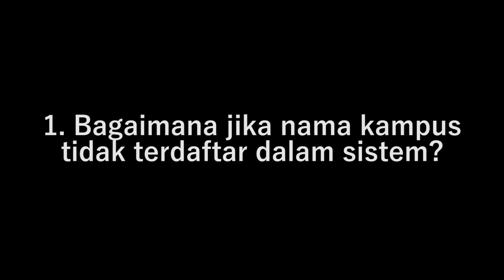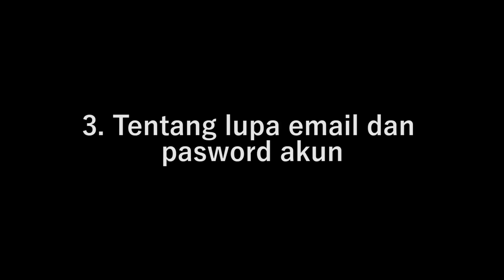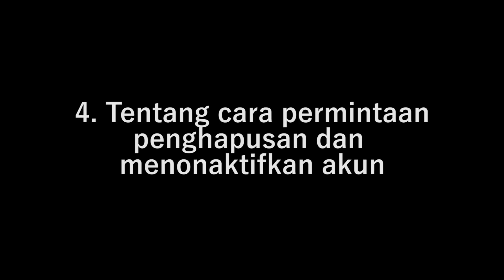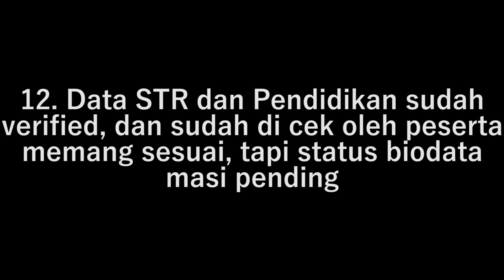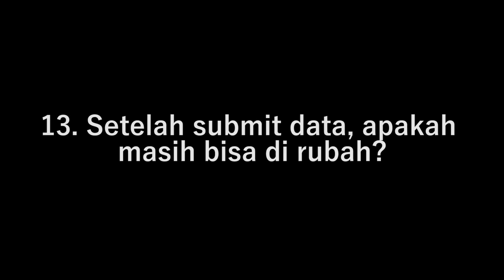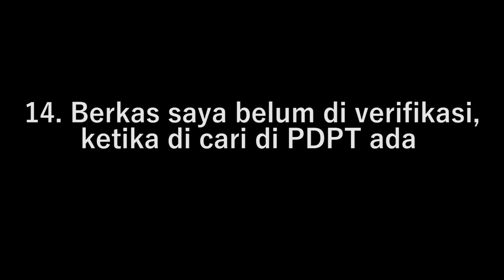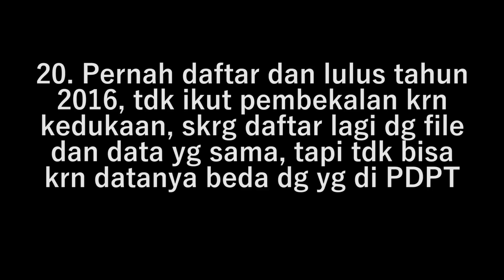(2) Q&A Seputar Nusantara Sehat - Pendaftaran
Video ini merupakan rangkuman dari live instagram yang di lakukan oleh @BADANPPSDMKES bersama Duta NS untuk menjawab pertanyaan seputar Nusantara Sehat

1. Bagaimana jika nama kampus tidak terdaftar dalam sistem? (1:02)

2. Pada form review berkas essay kosong, padahal sebelumnya telah di isi (2:41)

3. Tentang lupa email dan pasword akun (4:55)

4. Tentang cara permintaan penghapusan dan menonaktifkan akun (6:31)

5. Peserta yg di panggil pembekalan pada priode sebelumnya tapi tdk bisa hadir, apakah bisa mendaftar pada priode ini? (7:45)

6. Tentang mekanisme blokir (8:28)

7. Proses validasi surat pernyataan STR berapa lama? (9:10)

8. Tentang STR apoteker tidak bisa di verifikasi (10:28)

9. Saat daftar NST Batch 12, lulus cadangan dg STR & Ijazah D-III, skrg sudah ada STR & Ijazah S1, apakah bisa penyesuain? (11:36)

10. Apakah NST cadangan akan di panggil di priode ini? (12:27)

11. Setelah NST, lalu lanjut NSI, pada saat selesai NSI, apakah bisa ambil Tubel ? (13:03)

12. Data STR dan Pendidikan sudah verified, dan sudah di cek oleh peserta memang sesuai, tapi tatus biodata masi pending (13:25)

13. Setelah submit data, apakah masih bisa di rubah? (14:21)

14. Berkas saya belum di verifikasi, ketika di cari di PDPT ada (15:23)

15. Apakah bisa edit data yg sudah terverifikasi pada pendaftaran sebelumnya? (NPWP) (17:58)

16. Tentang pengisian sertifikat seminar (18:47)

17. Tentang data jenis kelamin belum disi (19:45)

18. Apakah setelah pembekalan bisa kembali kerumah sebelum ke lokasi penugasan (20:35)

19. Klo lulus cadangan apakah bisa punya akun baru lalu mendaftar ulang? (21:39)

20. Pernah daftar dan lulus tahun 2016, tdk ikut pembekalan krn kedukaan, skrg daftar lagi dg file dan data yg sama, tapi tdk bisa krn datanya beda dg yg di PDPT (23:12)

21. Untuk pendaftaran NSI priode 2 tahun 2019, ijazah yg di upload apakah ijazah S-Kep atau Profesi? (24:26)

22. Pesan untuk teman-teman NST & NSI yg di penugasan (26:43)

23. Pesan untuk NST Batch 9, 10 dan 11 (27:29)

Semoga bermanfaat dan bisa menjawab pertanyaan teman terkait Nusantara Sehat